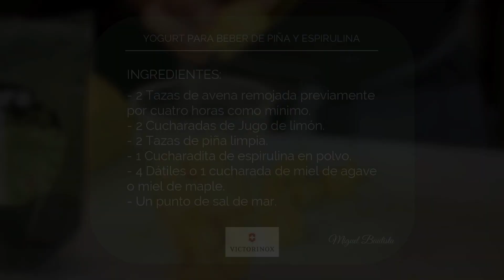Yogurt de Piña y Espirulina